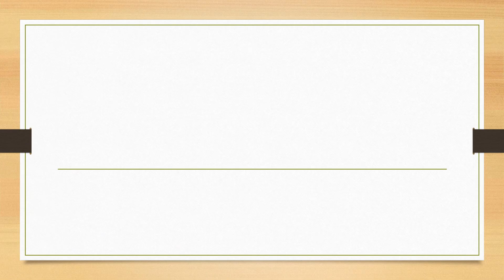Full Form of HAC || Did You Know?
fullform fullforms fullformshorts education knowledge Full Form of HAC || Did You Know?